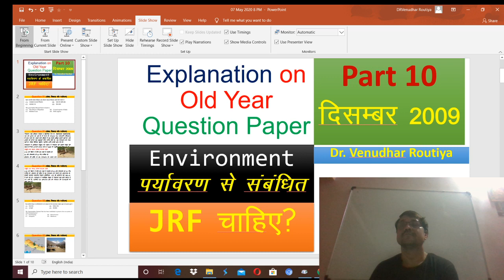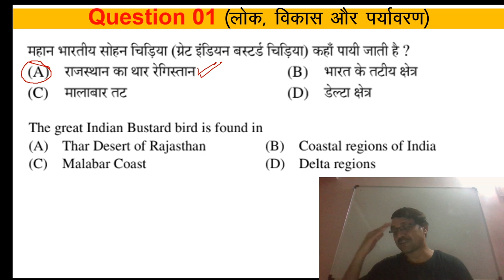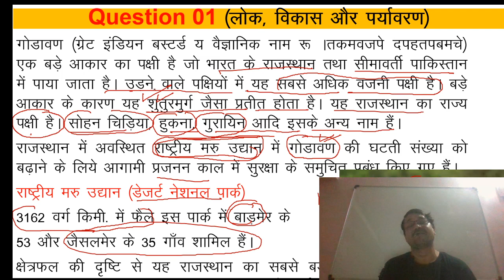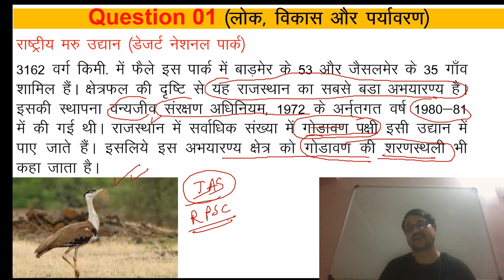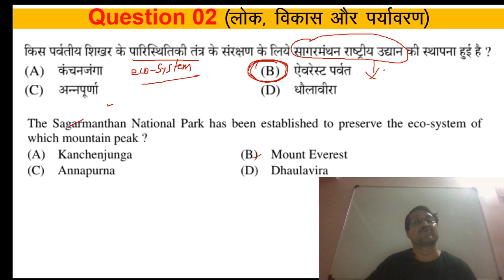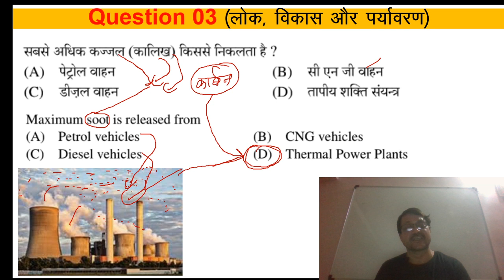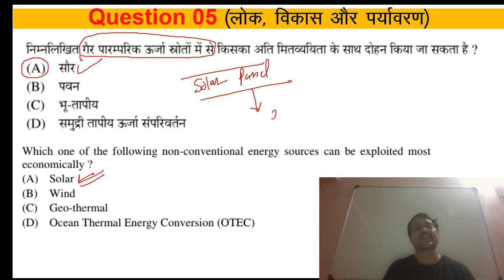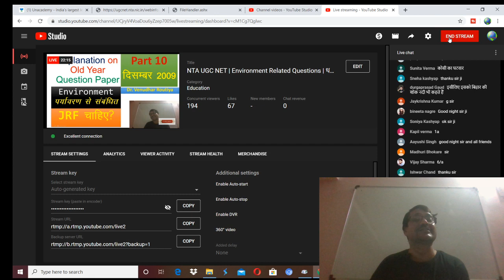NTA UGC NET | Environment Related Questions | धमाकेदार ट्रिक | ICT | Part 29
NTA UGC NET  | Computer Related Questions | धमाकेदार ट्रिक  | RRB Group D  | ICT  | Part 28

Our Mission of Law Order and Civil Rights Channel :
nta ugc net june 2020, target ctet exam, nav (new) classes net exam, railway crackers, quick support, gk study adda, crazy gk trick, all exam guide, ssc exam preparation, law order and civil rights, nta ugc net june 2020, nta ugc net 2020, ugc net 2020, mathematical reasoning, average, percentage, data interpretation, reasoning, rrb, rrb group d maths, maths, how to preparation nta ugc net, how to crack ugc net.